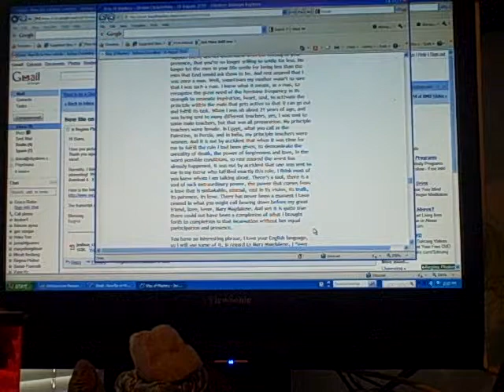Marc Hammer (message to women) 03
This is a channeled message from Marc Hammer in which he speaks of the importance of women leading.